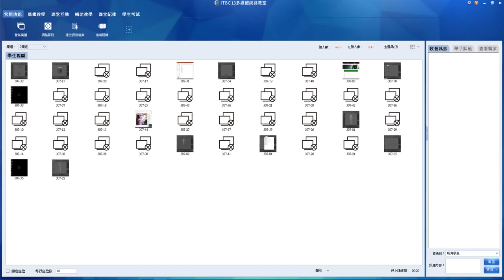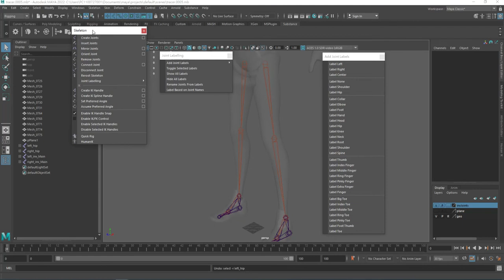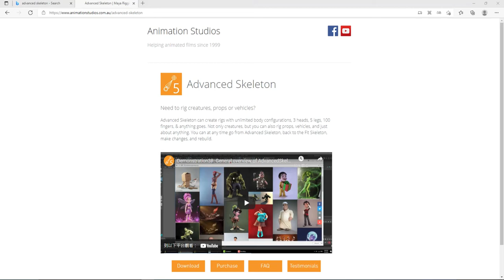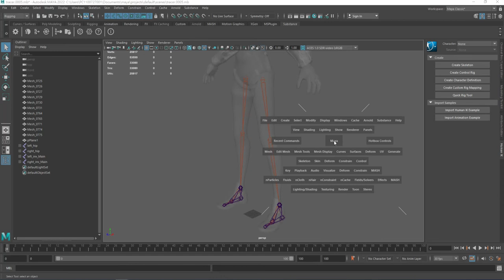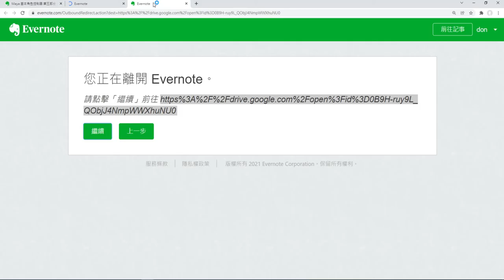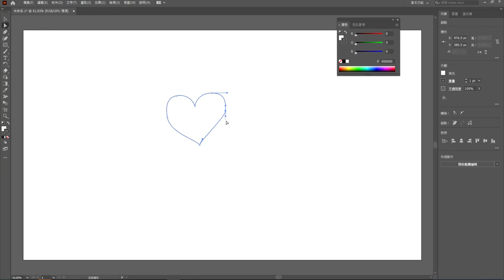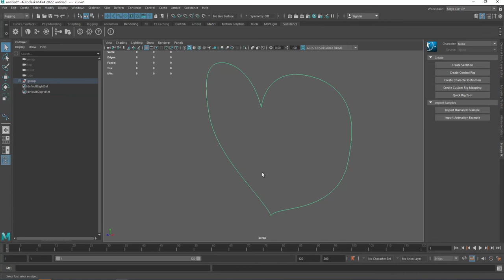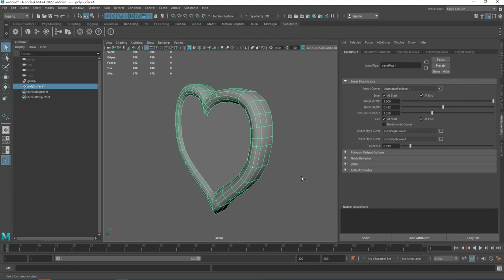期末骨架控制器作業第五部分 關節標籤與illustrator檔案的匯入